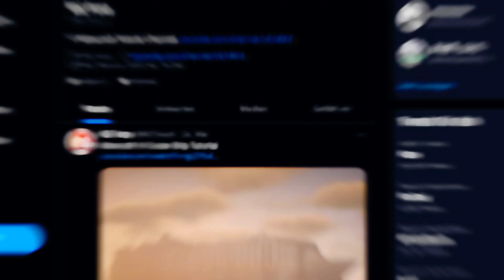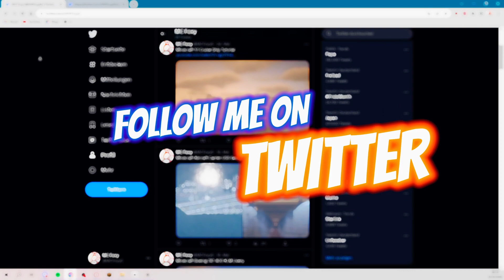Minecraft: How to build the Concorde in Minecraft (landed+flight mode) Minecraft Concorde Tutorial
Hey guys, in this Minecraft Tutorial I will show you guys how to build an Aircraft in Minecraft. I hope you enjoy it!

Names of the Songs I use:

Y quizas (feat. DemianSax)  by  Demian Ly
In my Dreams  by  LAKEY INSPIRED
Summertime Love  by  LAKEY INPIRED
Me 2 (feat. Julian Avila)  by  LAKEY INSPIRED
2:23 AM  by  しゃろう